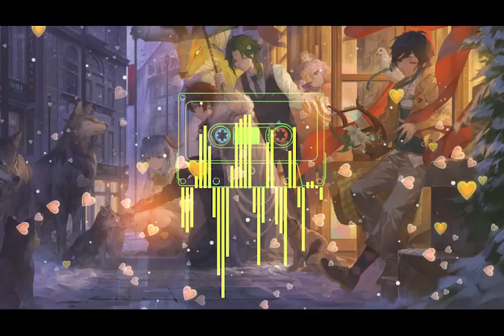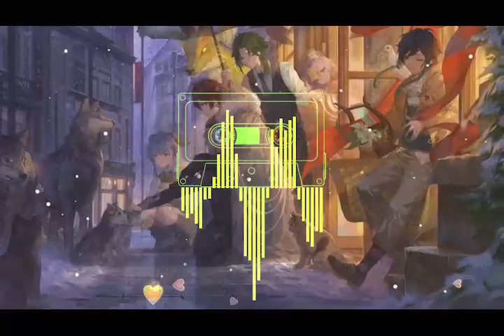New Year Mix 2023 - Best of EDM Party Electro House & Festival Music